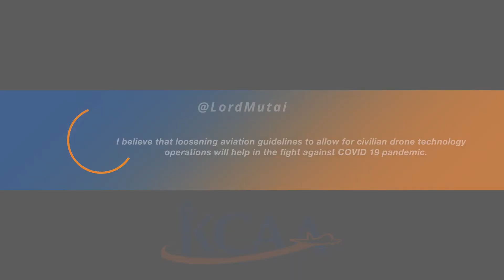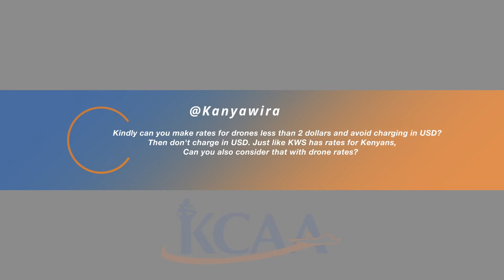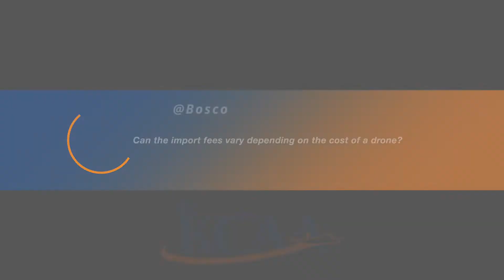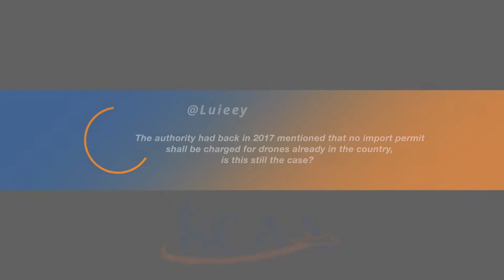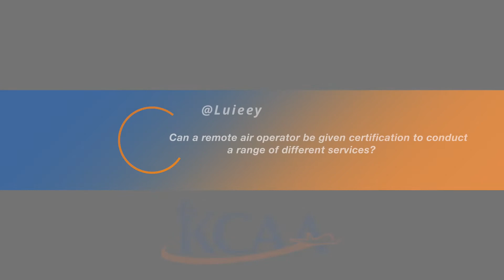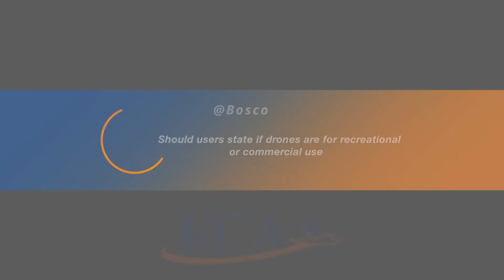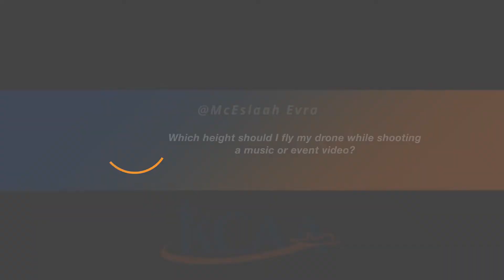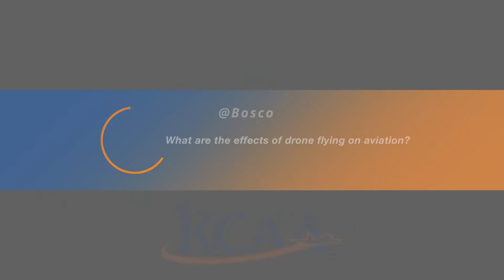KCAA AskYourAviator " Episode 1- DRONES REGULATIONS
AskYourAviator Episode One response to questions on Unmanned Aircraft Systems(UAS)/Drones with Francis Kigen - KCAA, UAS Technical Officer.